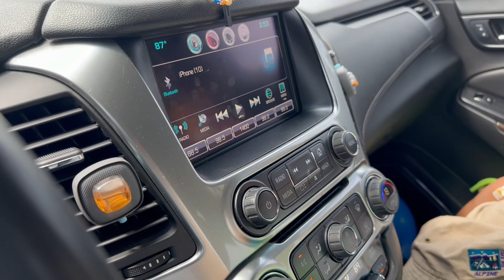My Children Dentist Visit Did Not Go Well As Expected/// +Alligator Encounter We Could Not Avoided.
The Kids Had To Get Their Teeth Clean,when the dentist Notice huge decay in their teeth,the kids will now have to drill their teeth.on our way back from the dentist we stop to get lunch and hang out a bit by the River when An Alligator Decides To Pay us a visit,we were frightened and excited at the same time to see this Big Alligator.